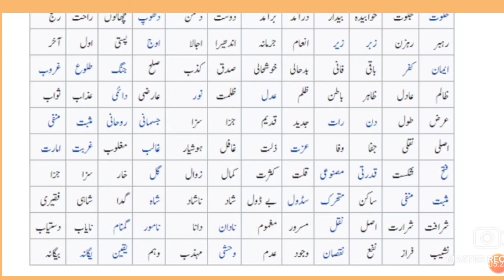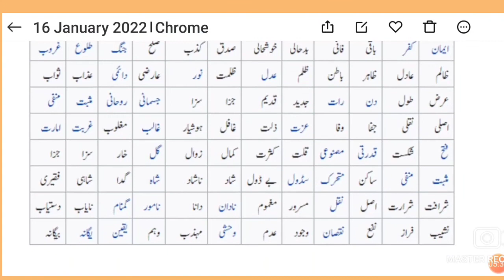متضاد الفاظ opposite words||urdu zid alfaaz|| urdu qwaed urdu@active learners point||urdu grammar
# متضاد الفاظ
#  opposite words||
# urdu zid alfaaz||
 urdu qwaed urdu
@active learners point||
urdu grammar